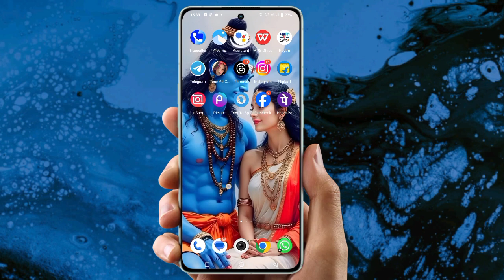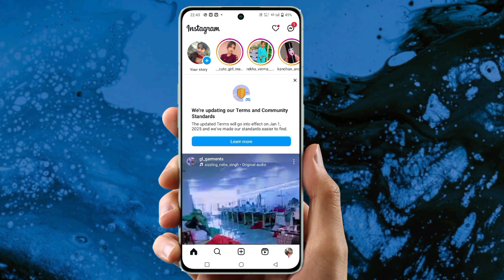We're updating our Terms and Community Standards | Instagram new Update updating our terms and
We're updating our Terms and CommunityStandards

The updated Terms will go into effect on Jan 1,2025 and we've made our standards easier to find.